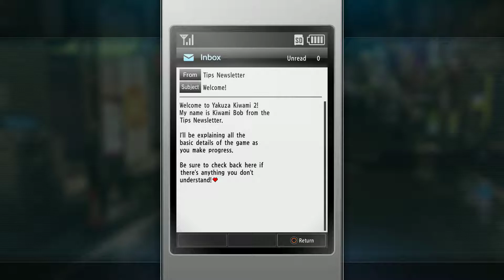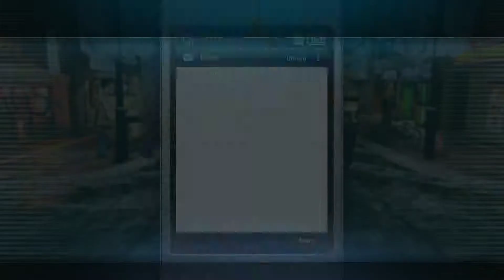[My day 01 - 04] Yakuza Kiwami 2 Chapter 1 Part.4